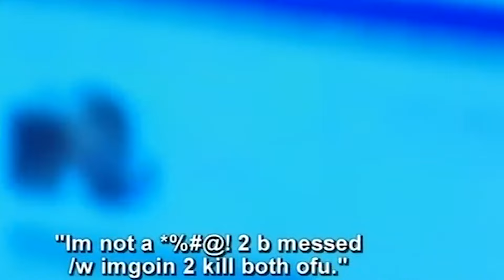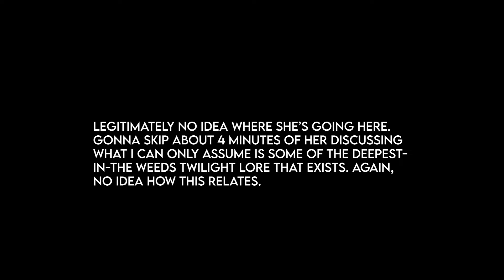Super Nanny was a WILD Show